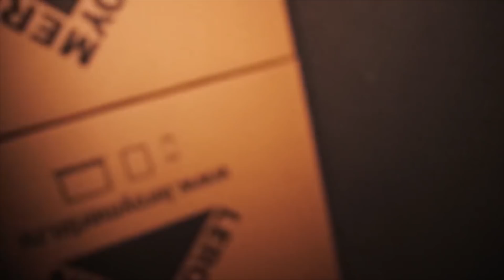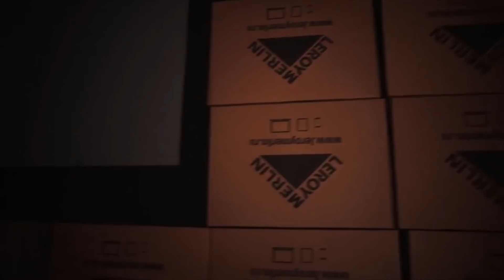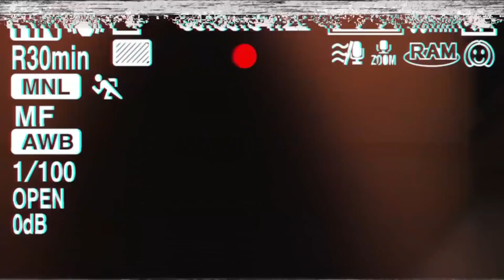НЕ ДЕТСКИЕ ПРЯТКИ // СТРАШНО ДО СЛЁЗ!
Я в соц. сетях:
По всем вопросам и предложениям:
Часто задаваемые вопросы:
Сколько тебе? 19 лет.
Где живешь? Москва.
Какой рост? 169.
Есть парень? В активном поиске)